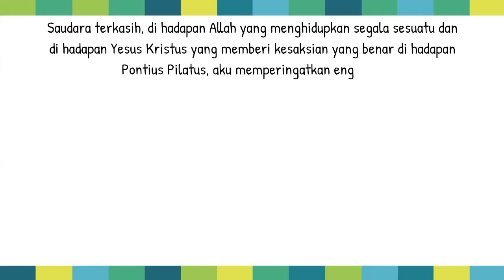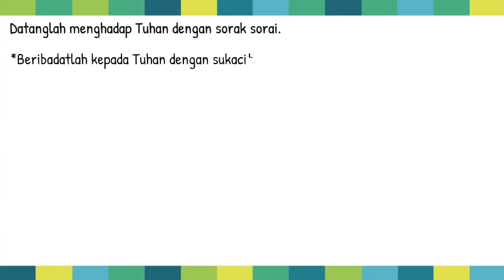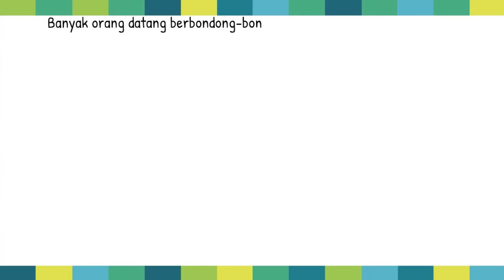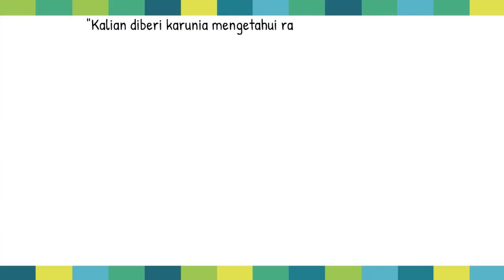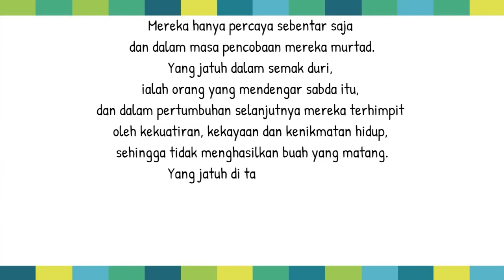[CATUR] Bacaan Liturgi 18 September 2021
Sabtu Pekan Biasa XXIV
Warna Liturgi: Hijau
Bacaan I: 1Tim 6:13-16
Mazmur Tanggapan: Mzm 100:2.3.4.5
Bait Pengantar Injil: Luk 8:15